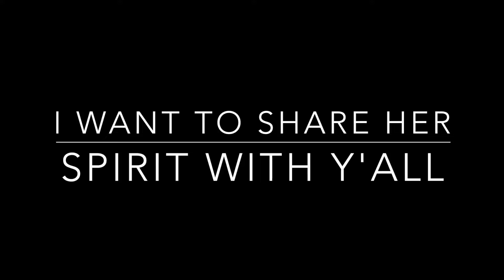HE HAS TO DO THIS TO MY LIPS?!!!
Y'all have spoken!  Charles will glitterize my face!

Samsung NX3300